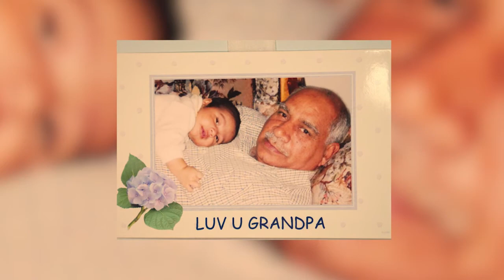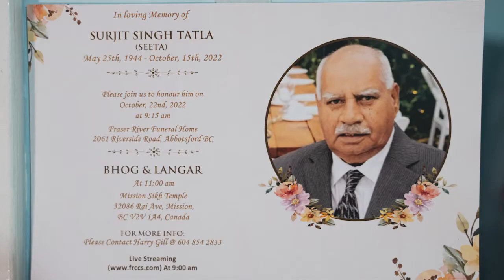Surjit Singh Tatla | Funeral Slide Show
Surjit Singh Tatla
May 25th ,1944 -  Octouber , 15th ,2022